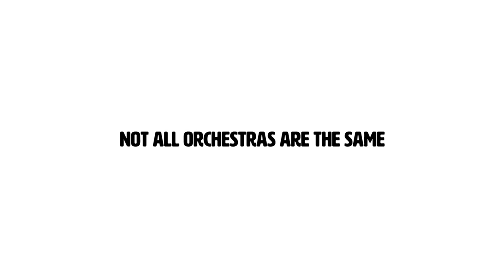Madness and genius - an overstated connection?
OAE performs Schumann's Violin Concerto as part of Southbank Centre's Changing Minds festival, which explores mental health issues.

Ahead of the performance, Dr Oliver Robinson of University College London's Institute of Cognitive Neuroscience, argues that the relationship between madness and creativity is often overstated.